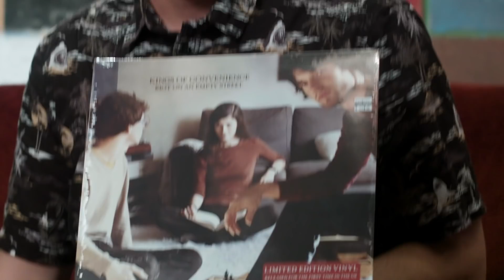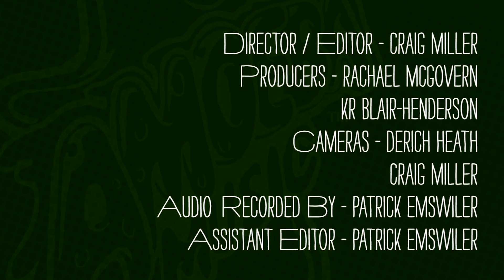Jimmy Eat World - What's In My Bag?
Jim Adkins of Jimmy Eat World goes shopping at Amoeba Music in Los Angeles. Jimmy Eat World's latest album 'Surviving' is available from Exotic Location Recordings/RCA Records.

Municipal Waste - The Last Rager EP [Yellow / Blue Splatter Vinyl] (12")